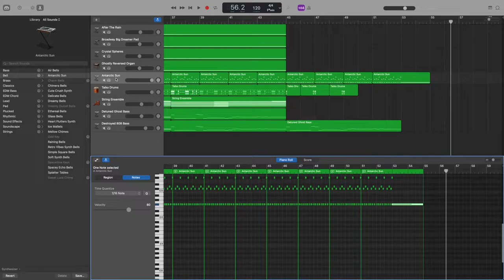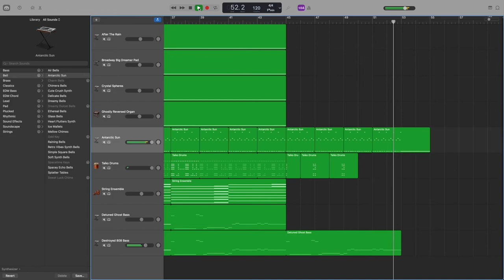The Screamer (main menu theme)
"the screamer" is a horror game created by me and Ashworth31. it has not been released at the time this video was posted, but will be released soon. the game is free to play, but is only playable on rec room.

this song is not to be used by anyone except for me and moderators of the game.